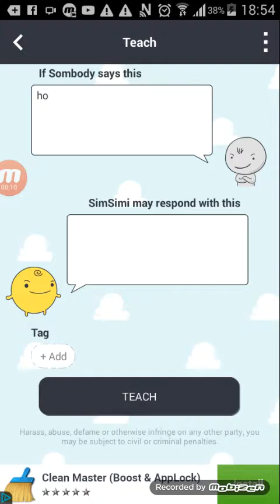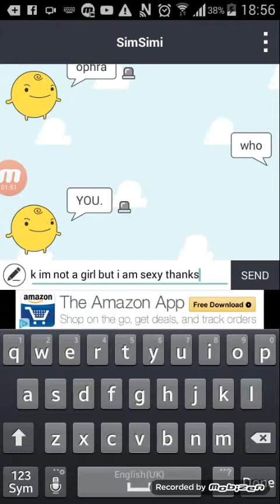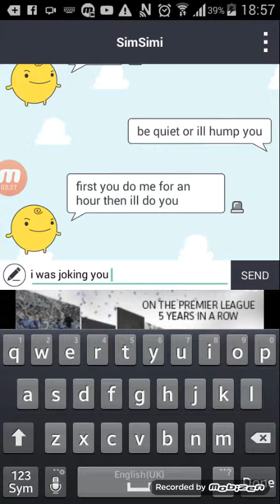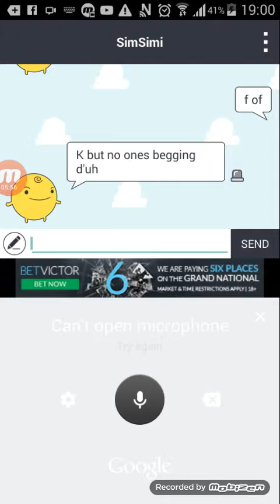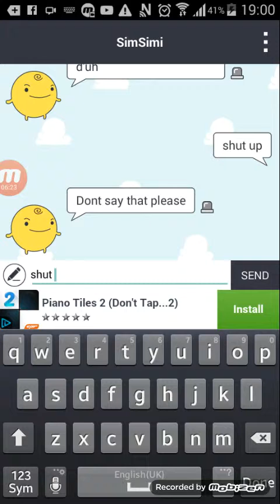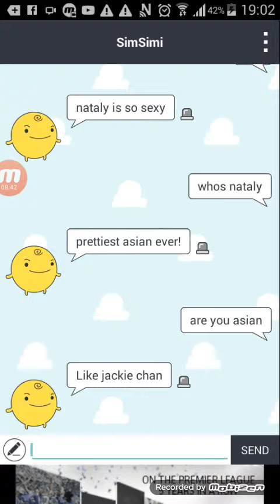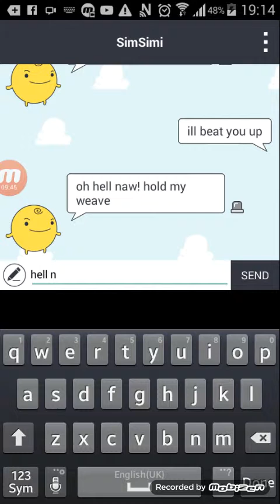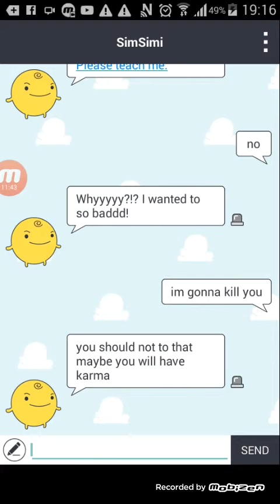Simsimi (ep 2) simi thinks im sexy